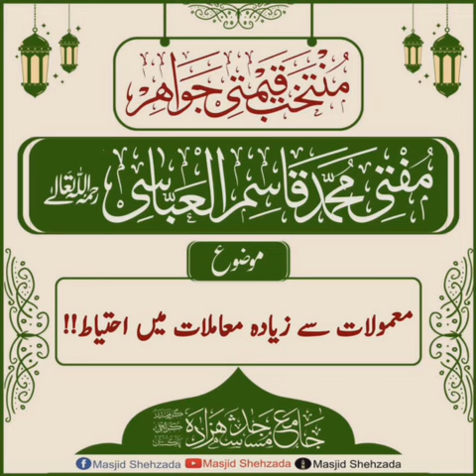Muntakhab Qemti Jawaherat || No 57 || Jama_Masjid_Shehzada